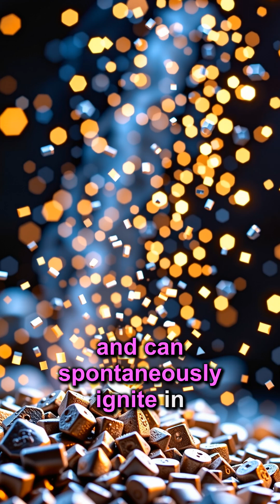⚠️ Dysprosium: Deadly Earth Element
⚠️ Discover the shocking and deadly facts about Dysprosium that scientists don't want you to know! This rare earth element has incredible properties but can be extremely dangerous in certain forms.